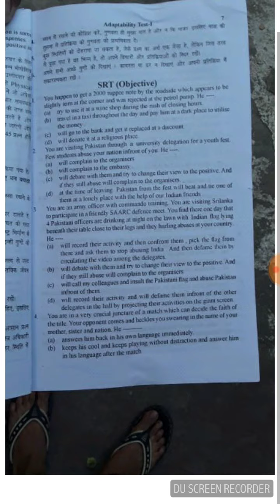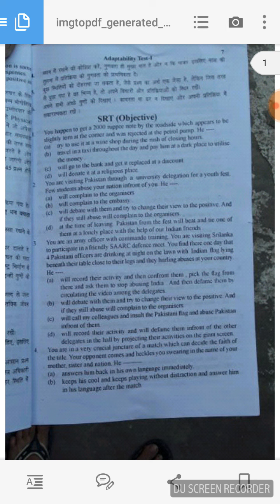Adaptability mock test questions